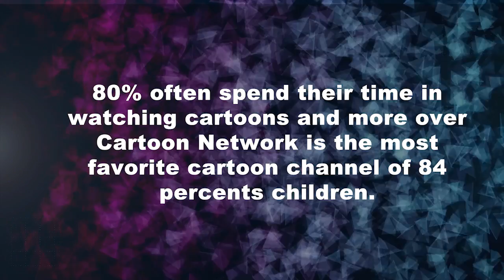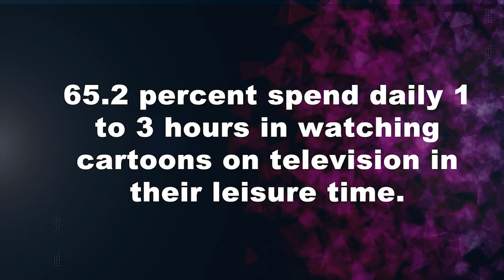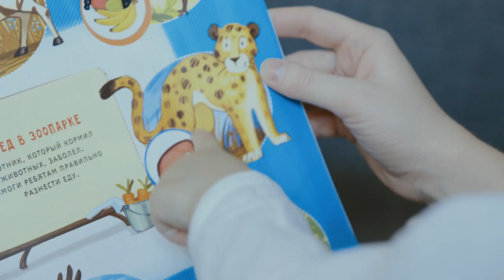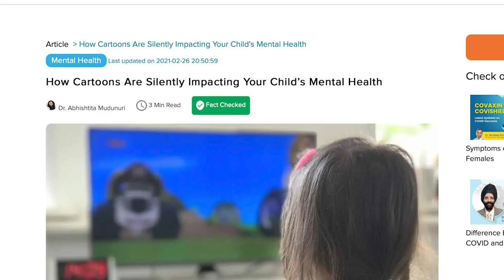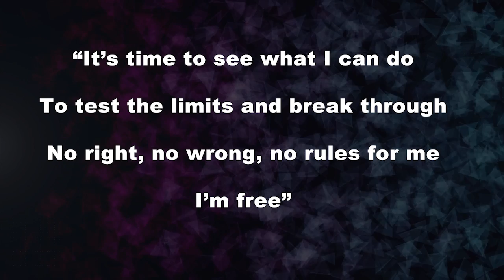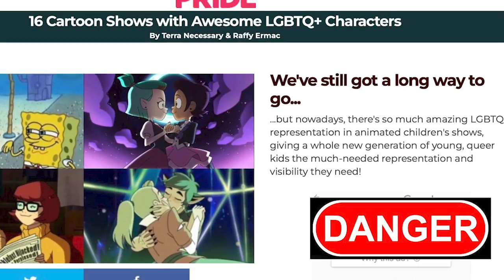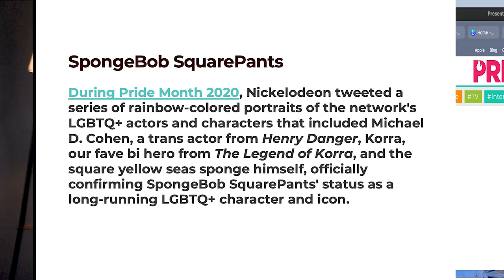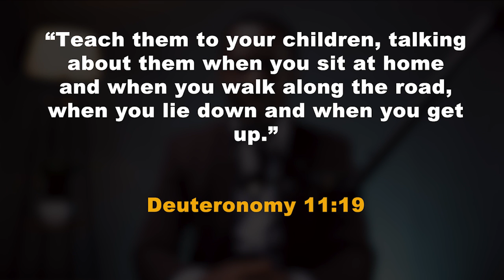WHO CONTROLS YOUR TV? YOU OR YOUR KIDS?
The enemy is using cartoons as a medium to control the minds of our kids. Many homes unfortunately are NOT aware of this deception...It's time to take control of what your kids watch.

Cartoons are gradually indoctrinating the young minds to accept violence, satanism and homosexuality.